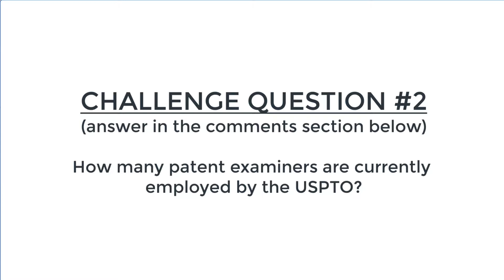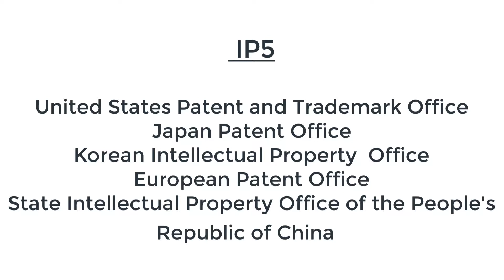Bold Today Show Episode 60: USPTO and Policy - Worldwide Change in the IP5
for all of your Patent Law needs!

Welcome to the Bold Today Show where inventors, entrepreneurs, and business owners, get their daily dose of inspiration to continue making the world a better place.

Link to buy "Bold Ideas: The Inventor's Guide to Patents"